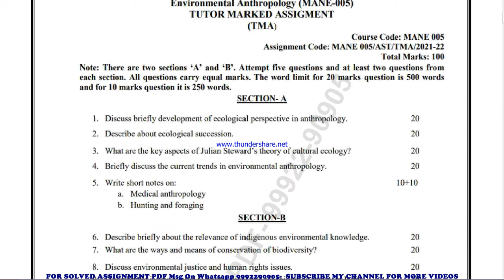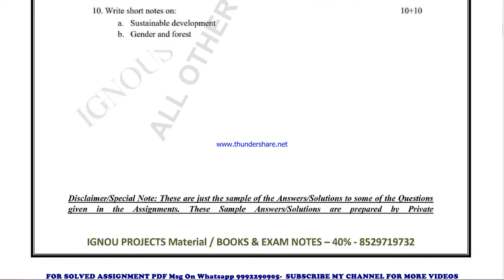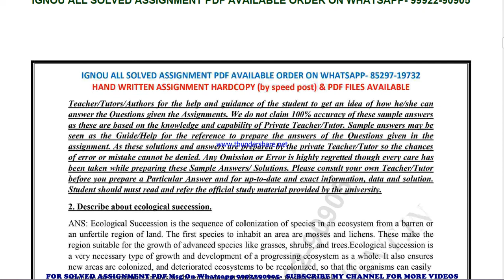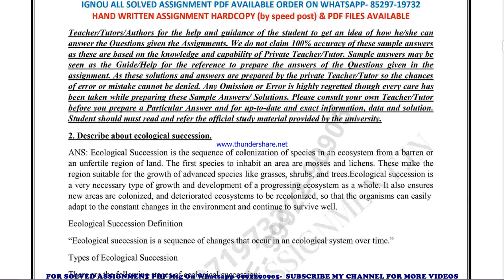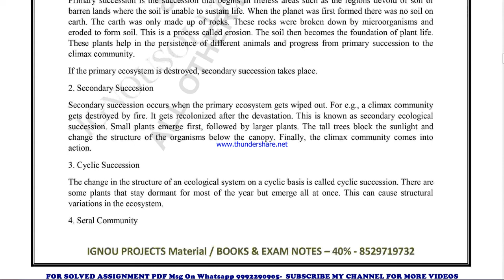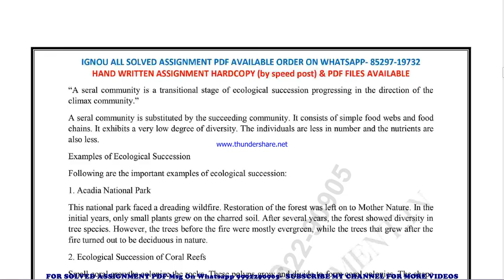MANE 5 Solved Assignment 2021-22 in ENGLISH, Whatsapp For Pdf 9992290905.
PRICE-
BA / BAG-20rs

MANE 5 solved assignment in ENGLISH 2021-22 ,
 MANE 5 solved assignment Free 2022,
MANE 5 in ENGLISH solved assignment 2022 / Handwritten assignment pdf 100rs / IGNOU EXAM NOTES 40%
exam How to study for IGNOU exam MANE 5 exam preparation preparation for IGNOU exams MANE 5 ignou MANE 5 exam preparation